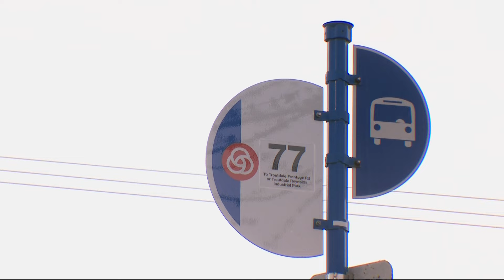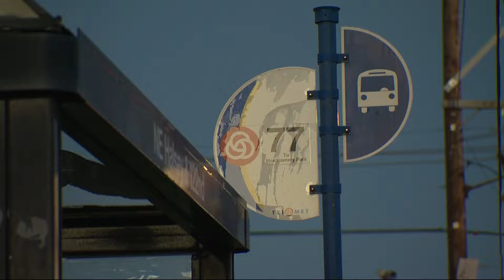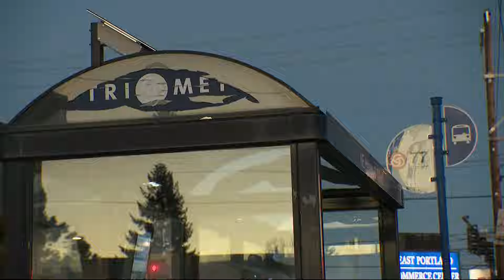Man assaulted on bus says he's concerned about TriMet's safety protocols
Oscar Ortiz said he was punched, spat on and called a homophobic slur on a TriMet bus in Portland last month.